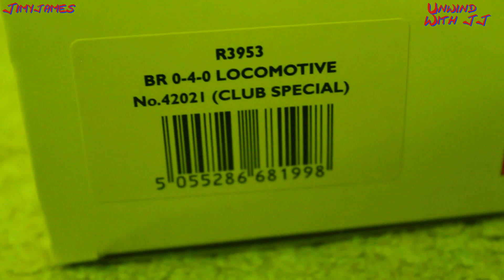A Running Session To Unwind With...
Just sit back with your fav beverage & relax...

00:00 - 00:30 Going through a Tunnel & looking at boxes
00:31 - 00:46 Opening Titles
00:47 - 00:55 Welcome
00:56 - 01:39 Loco Info
01:40 - 02:11 You escape message
02:12 - 03:34 Just sit back & relax
03:35 - 03:49 End credits